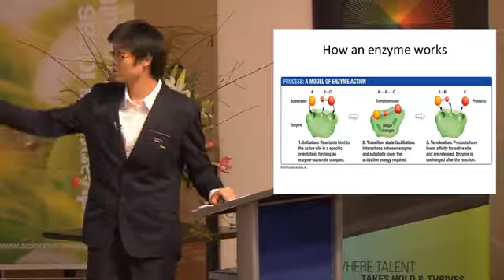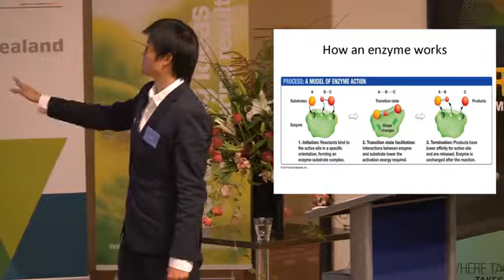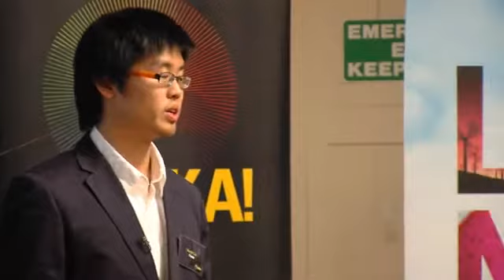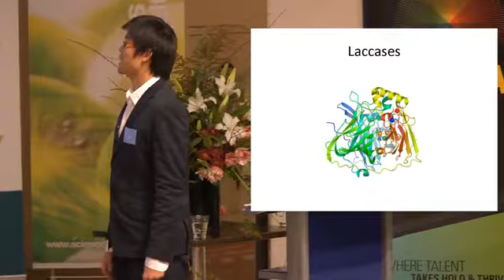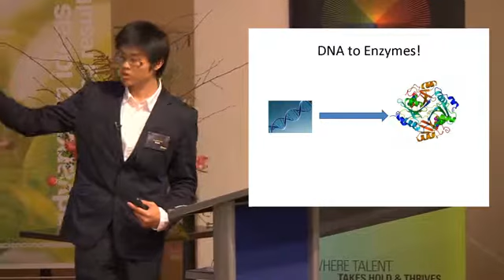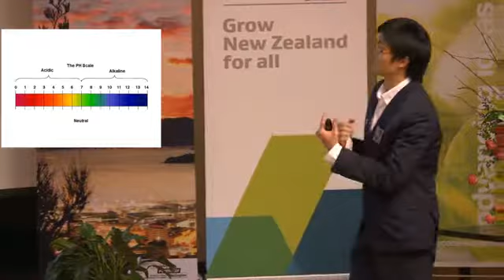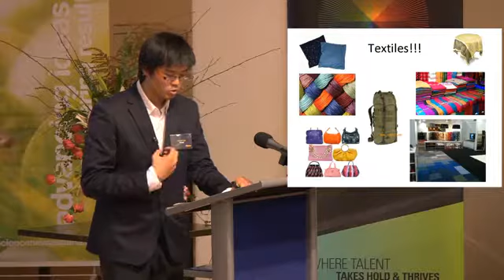Joseph Lau - "Enzymes Revisited" Eureka 2013 presentation